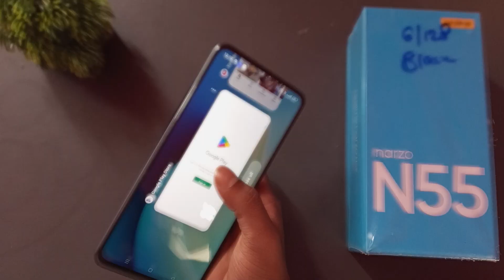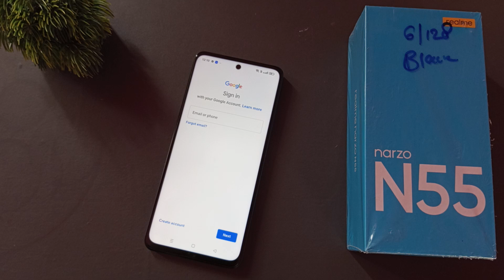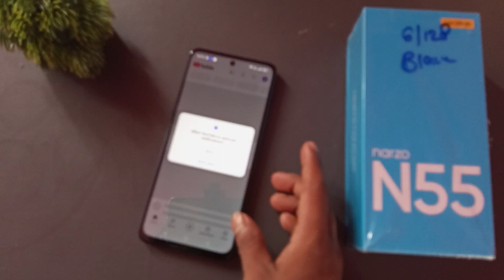How to use Play Store account in Realme naraz 60x, Gmail ID login kaise karen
realme c33 play store download problem
realme app not installed problem
realme c11 play store download
realme c11 play store problem
realme x2 chinese version language change
chrome se app install nahi ho raha hai realme
realme play store open
realme phone ki id kaise banaen
realme play store download problem
realme c2 play store open

Best powerful CPU under 10k

60-Inch Tripod with Bag

7 Socket 6A Extension Board

multiplug Extension